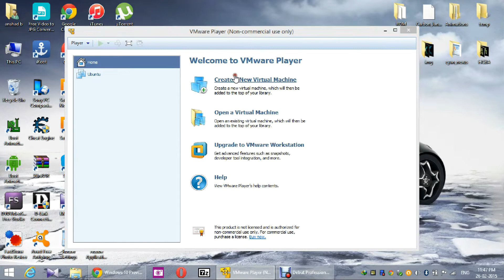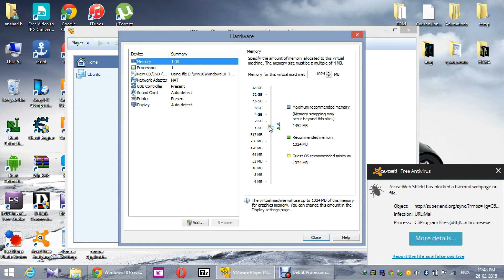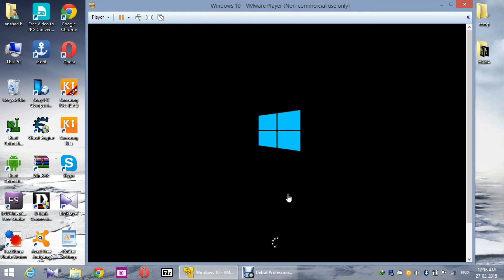How to install Windows10 In Win8 or Win7 With Virtual Machine [VMware Player]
In this Video, you can learn how to install Windows 10 on VMware Player. Get screen by screen tips on installing and configuring Windows 10 tech preview. :)

Windows 10 is currently in preview stage and it is a wise idea to install any pre-release software on a virtual machine to avoid unexpected problems for your primary work computer. Many people have reported that they failed to get Windows 10 installed on Oracle VM VirtualBox. Windows 10 works like a charm on VMWare Player and I have been using it without any issues.

Downloads:-

Win10 Product Key : NKJFK-GPHP7-G8C3J-P6JXR-HQRJR  [[Note that this product key might not work on leaked Windows 10 builds!]

First Time Take Too Much time for The First Setup..

Thannkkzz For Watching..